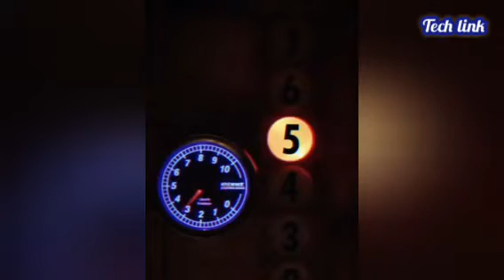Why aren't there any 7-Cylinder car engines?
Several successful and unsuccessful attempts have been made to create and develop various engine types ever since the birth of the automobile.

Engines have been built with 2, 3, 4, 5, 6, 8, 16, and even 32 cylinders; moreover, rotary engines don't have any cylinders!

For performance, economy, or dependability, the automotive industry has examined every option, designing engines in various ways, including "straight/inline," "V," "W," and even "flat."

In 2018, electricity was pioneered as the ideal fuel for vehicles. All combustion engine options have been studied. But what about seven-cylinder engines?

Since aircraft, boats, submarines, and even some big trucks all have utilized radial and straight seven-cylinder engines, but why cars didn't?

Well, noise, vibration, and harshness are a few of the reasons.

Seven-cylinder engines are more prone to vibration than even-numbered V8 engines of the same displacement because of the odd number of cylinders.

It is even more difficult mathematically compared to other choices. The number 7 is mathematically more complex to work with than even numbers (2,4,6,8).

Considering that most engine designs can be linked back to technologies initially established 50 years ago, during that time, it was tough to make mathematical calculations for a 7 cylinder engine.

So when big engine design was in its prime (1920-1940), they were focused on straight-6 and straight-8 engines. Why bother with a straight-7? Bear in mind they stopped producing straight-8s in the 1950s. They just weren't worth this size once V-engines was in action.

No, a seven-cylinder engine isn't going to save the combustion engines industry. Still, it's interesting why we haven't created seven-cylinder or even nine-cylinder cars.

Another factor to consider is the overall size of the engine. Ship engines like the straight-seven are enormous and would never fit in a road vehicle. A straight-seven engine would need a very large engine compartment. It will even occupy more space than the V12 engine.

Straight-eight engines have been used in race cars like the Bugatti Type 35 and the Alfa Romeo 158/159, which won the first two World Championship of Drivers, now known as Formula One. But these engines are not common.

Volkswagen's VR5 engine may come to mind at this moment. Because it would be more compact, why not build a V7 with the cylinders positioned side-by-side?

For the most part, it has to do with achieving a proper sense of balance. The dynamic imbalance may be addressed by opposing pistons (when a piston pushes down on the crank, another piston is there helping balance the force out). For odd-numbered engines, either a heavy counterweight or a dynamic balancer will be required, both of which are costly.

Because of its weight, size, and expense, the seven-cylinder engine was never used in a mass-produced car. But who knows, maybe one day, with some new concept or technology, the seven-cylinder engine might be the most produced engine configuration.